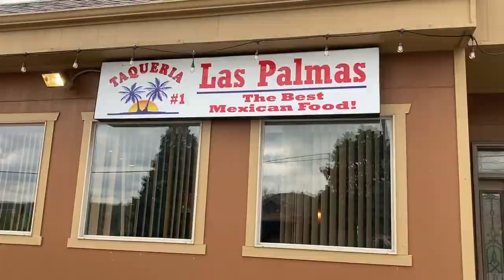Spending The Afternoon In Denver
After exploring the Red Rocks we spent the rest of the day in Denver. We ate at a local Mexican restaurant, walked around downtown, and went to the Denver Aquarium.